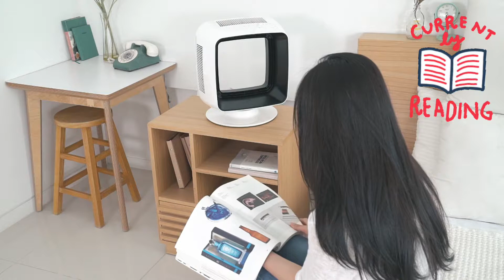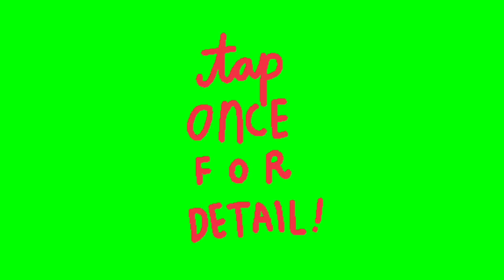GIPHY COLLECTION BY PUTY PUAR | GREEN SCREEN PACK | FREE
Edit soon